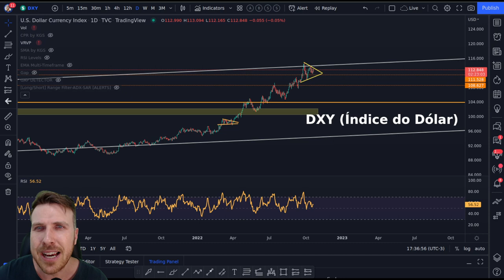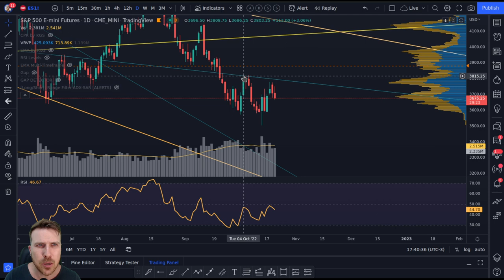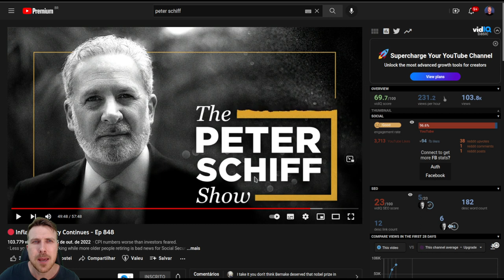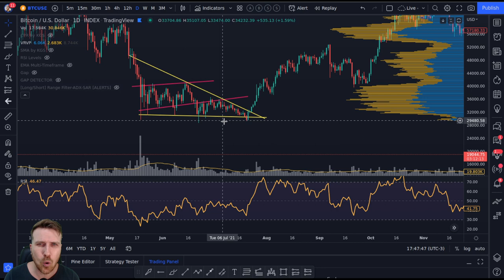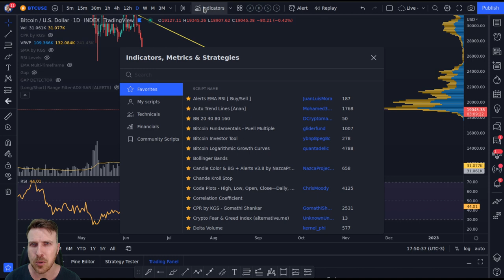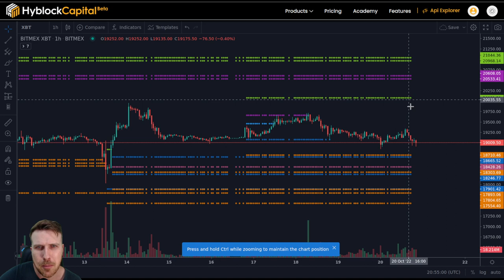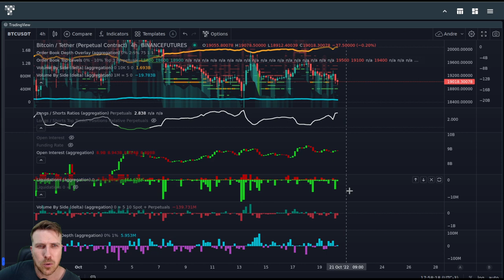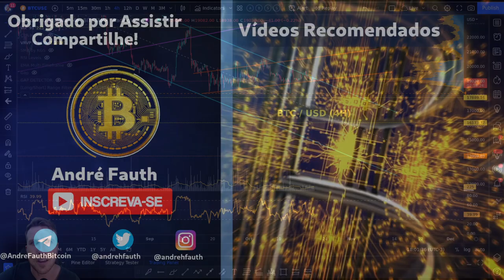BITCOIN: MUITA CALMA ANTES DA TEMPESTADE!